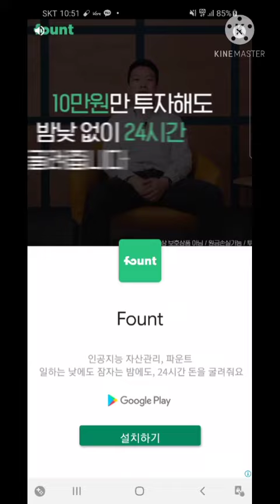2021년 2월 19일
짬게임뽕